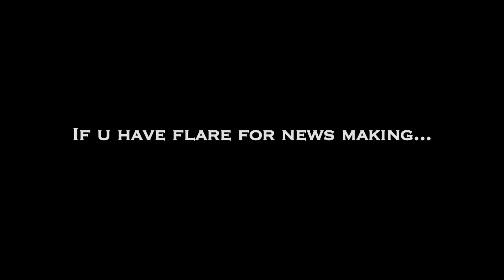A Humble Gift from the Sri Lankan refugees to the Tamil Nadu People -- Red Pix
Night has come to mean haunting dreams of a war for some and the rumble of an empty

stomach for others. A pair of black shoes has now crossed the distance between the two. A group of Sri

Lankan refugees, no strangers to displacement and deprivation themselves, has donated one lakh shoes

to underprivileged children to show their gratitude to the state that has given them a home.

 For some students at Children's Garden Higher Secondary School in Mylapore who received the

footwear, it was the first time they were wearing a pair of shoes. "They look nice. My feet won't get

dirty anymore," said K Anitha, a class 3 student,beforeshuffling off to join her friends in her new black

canvas shoes.

 While Anitha and her schoolmates examined their new shoes, Mayuran Jeevarathinam stoodin a

corner of the class, helping students find the right size. For the 27-year-old,whowithhisfamily landed

on Indian shores at the age of four in 1990, being with the children was déjà vu.

 "Till class 8 I didn't have a pair of slippers. I used to walk barefoot from the refugee camp till my

school nearly 2km away. Bruises and ruptures on the feet were part of our everyday reality," said

Jeevarathinam, who fled with his family during the civil war in the island nation.

 Jeevarathinam is among the many Sri Lankan refugees who, under the aegis of non-governmental

organisations OfERR and Asthva Foundation, packed and planned the distribution of shoes in 300

locations in the state.

 "We started the project two years ago," said Poongkothai Chandrahasan, head of Asthva Foundation.

Volunteers approached a USbased shoe company that supplies footwear to the underprivileged in

developing nations as part of its corporatesocial responsibility initiative. "It took more than a year to

convince them. Once we got the green signal, volunteers visited schools and orphanages and took the

shoe sizes."

 For many of the refugee volunteers, who still live in 10x10 thatched huts in camps, the gesture

was a way to thank a state that sheltered them when their nation wastornby ethnicstrife. "When my

family landed in Rameswaram with nothing but a bundle of clothes, people here gave us hope," said

Padmanadhan Rasaiah, 37, who fled his village in Mullaitivu when he was 15.

 School principals say the initiative will help prevent infections and injuries. "Many children get

infections after walking in puddles or in the dust. They are quite excited about wearing the shoes," said

R M Karpagam, principal of Children's Garden Higher Secondary School.